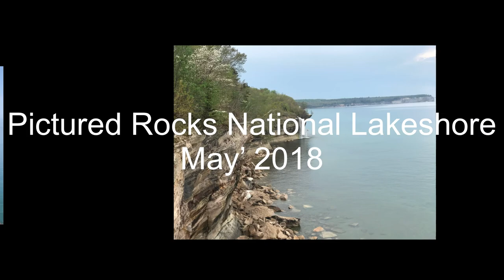Pictured Rocks National Lakeshore Backpacking Trip - May 2018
I joined 13 other people, a handful of whom had no prior backpacking experience, for our annual Memorial Day Weekend backpacking trip to Pictured Rocks National Lakeshore. We had a very fine time. There is always something new to experience even when exploring an area visited so many times in the past 20 years. This video will give you a little bit of sense of the 4-day trip that we all thoroughly enjoyed.

EDIT: Three was an error in the first video that is now fixed.